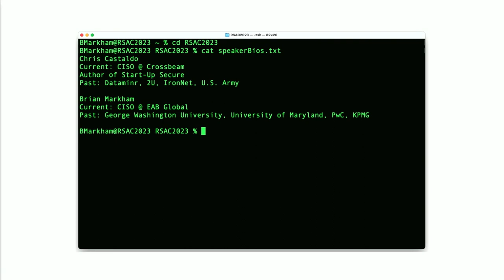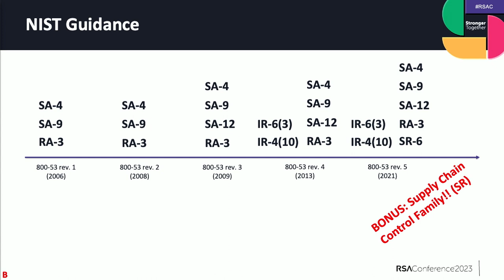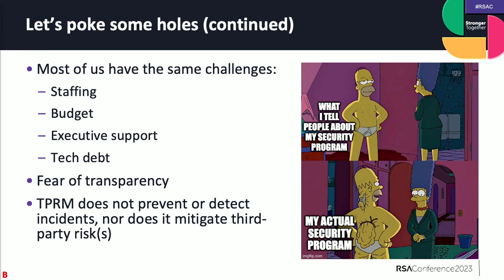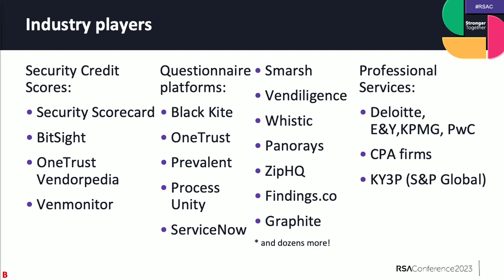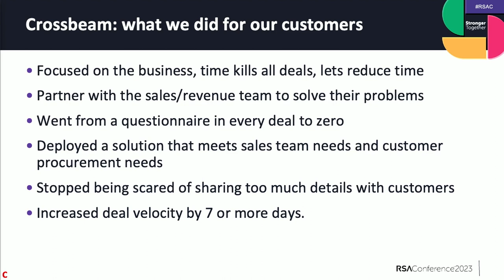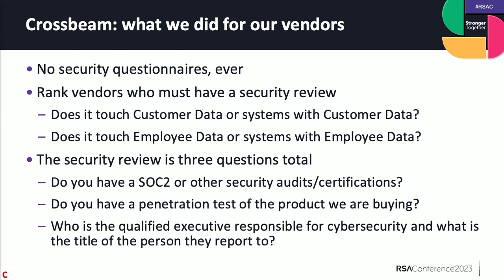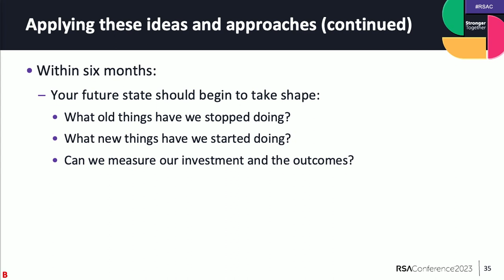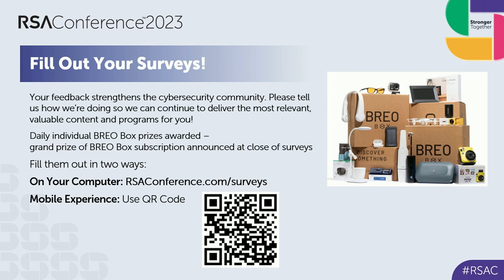Your Third-Party Risk Management Program Is Bad and You Should Feel Bad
Presenters:
Chris Castaldo, CISO, Crossbeam
Brian Markham, CISO, EAB Global

Security leaders understand the importance of third-party risk. We have created questionnaires and invested in tools to support the process. Even with these investments, orgs find themselves on a hamster wheel; pouring resources into a process that doesn’t make anything more secure. We're here to challenge old ways of thinking and to inspire new approaches to third-party risk management.